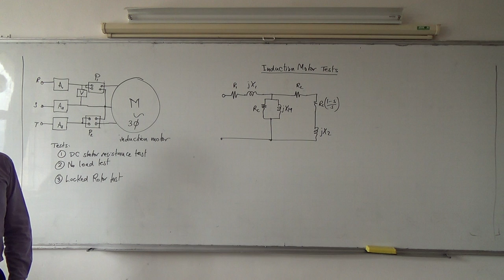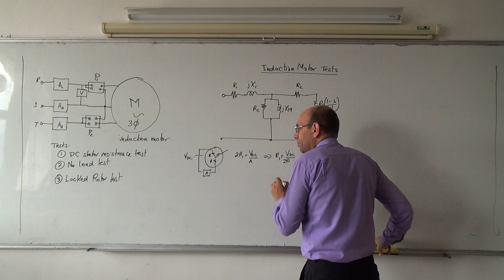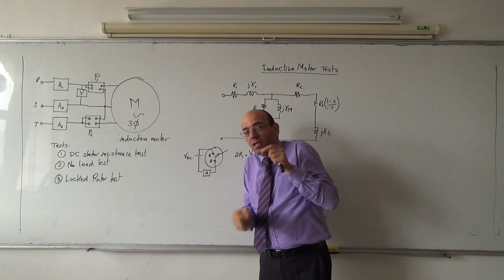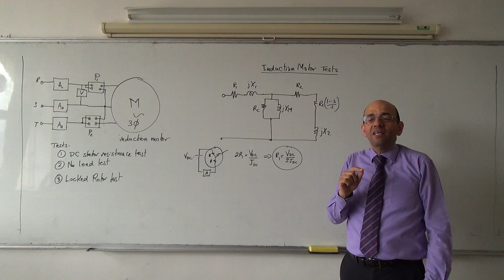Induction Motors XIV: DC resistance tests, 8/5/2014